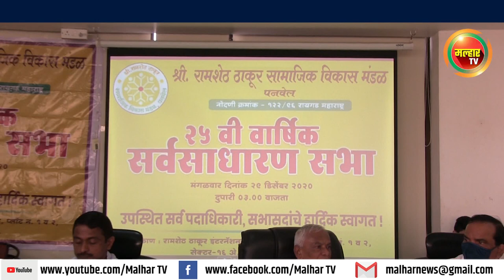श्री. रामशेठ ठाकूर सामाजिक विकास मंडळ, पनवेलची २५ वी वार्षिक सर्वसाधारण सभा संपन्न !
malhartvnews at panvel | श्री. रामशेठ ठाकूर सामाजिक विकास मंडळ, पनवेलची २५ वी वार्षिक सर्वसाधारण सभा संपन्न !